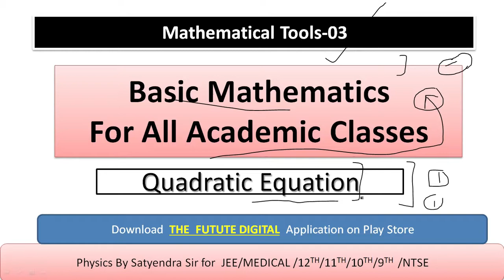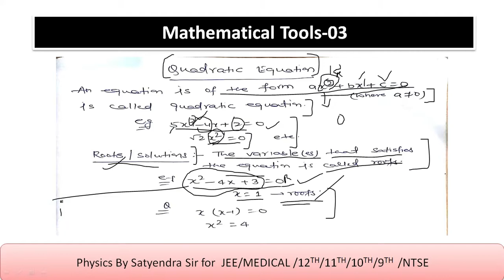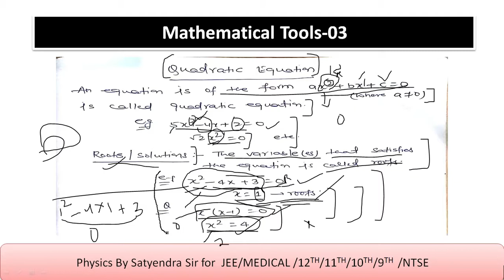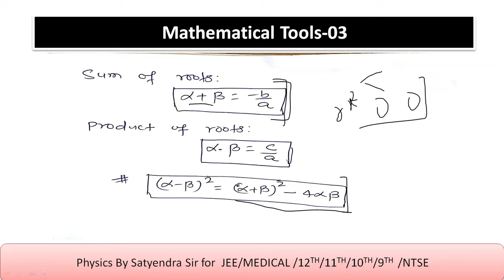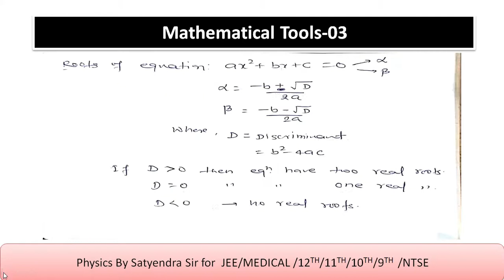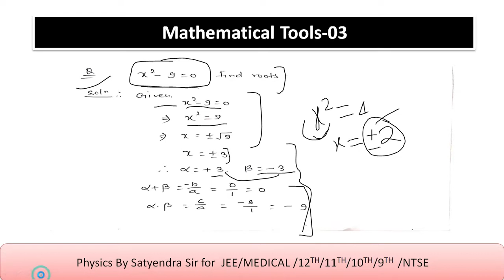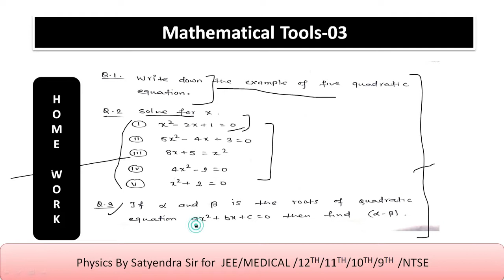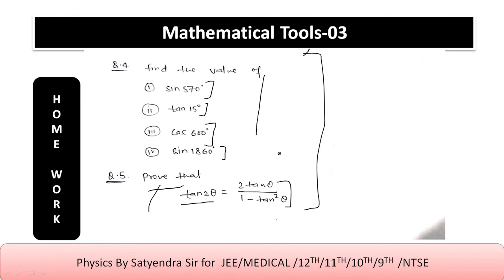Mathematical Tools -03 || Quadratic Equation || JEE || NEET || 11TH